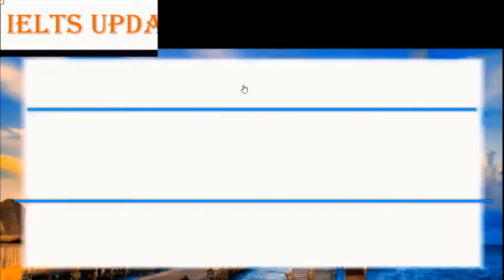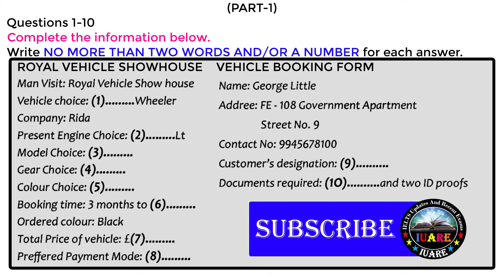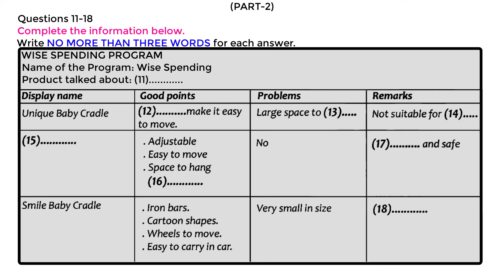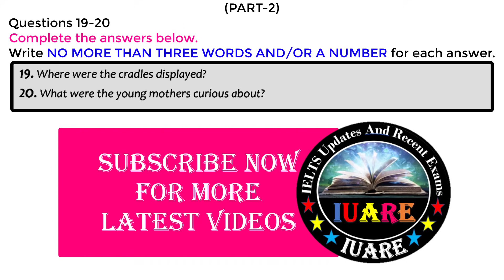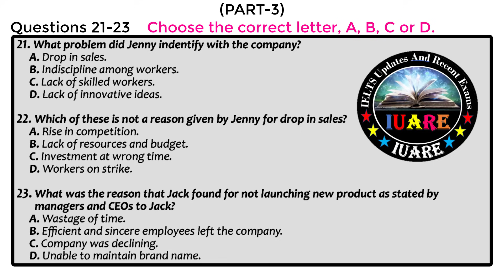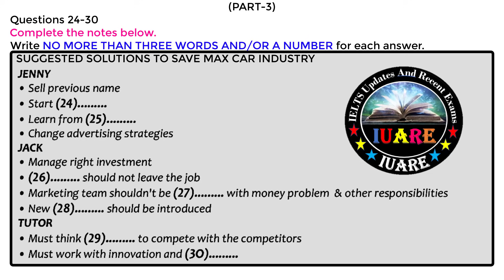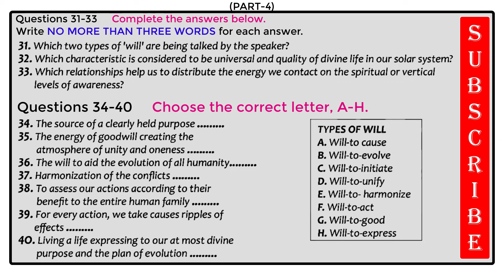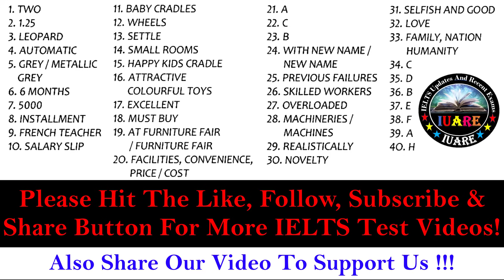IELTS Exam Listening Test With Answers | IELTS Listening Test 2021 | 16-09-2021